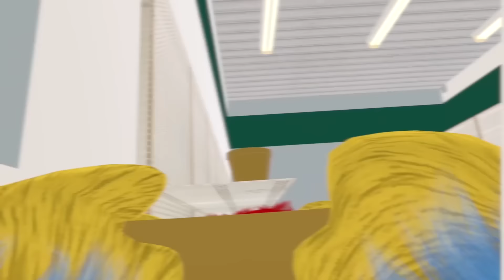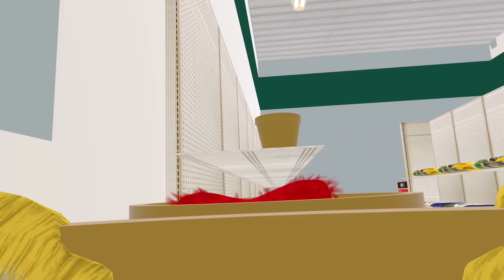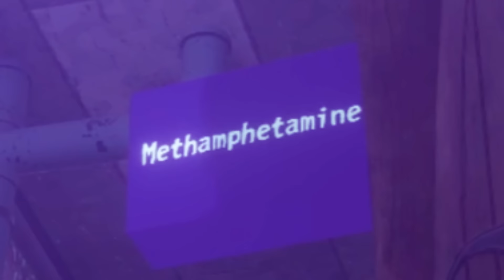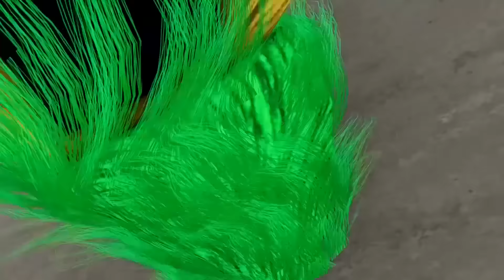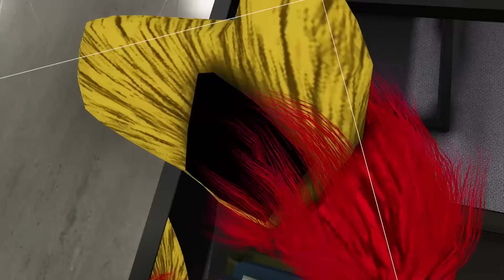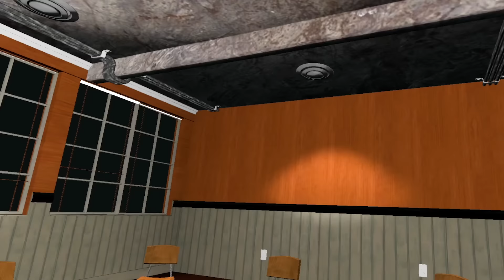Huggy's Chapter 3 Special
Huggy's Poppy Playtime Chapter 3 Special (VRChat) - Mommy Long Legs: @Druew, Pugapillar: @aiderraider, Huggy Wuggy: @BonusTank, Kissy Missy: @vrames, Baby Huggy: @ReekidReal, Smashing: @SmashingVR